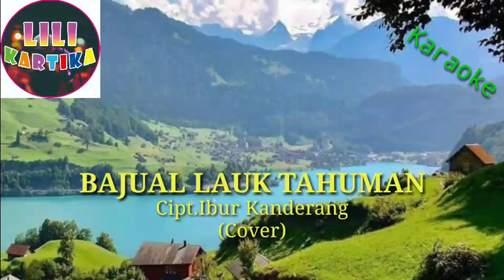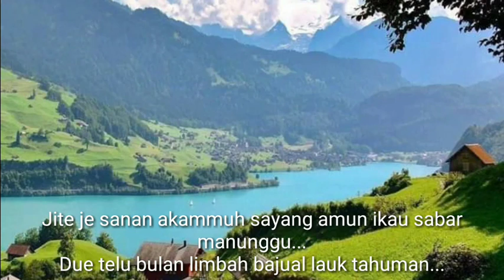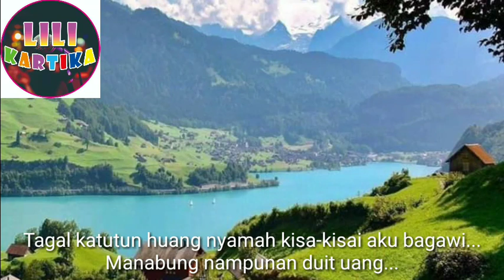Bajual Lauk Tahuman|Cipt.Ibur Kanderang|Karaoke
Lili Kartika Cover Lagu Dayak|Kalimantan Tengah|Bajual Lauk Tahuman